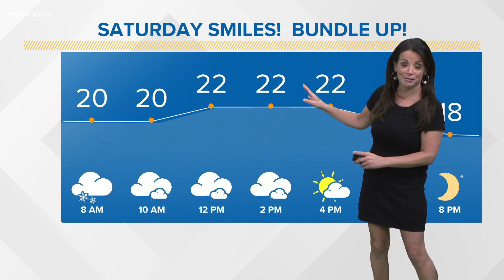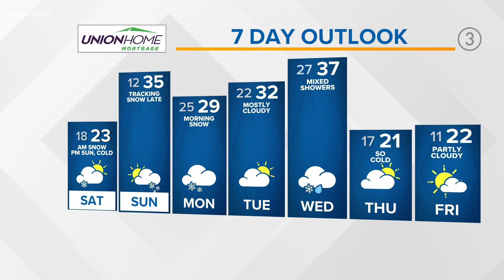Morning forecast for Saturday, January 15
The snow is coming!